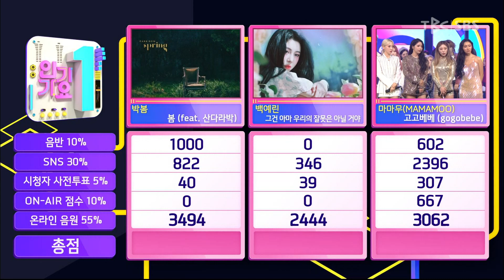190331 人氣歌謠 MAMAOO 一位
末放也得獎的我們木
世最可